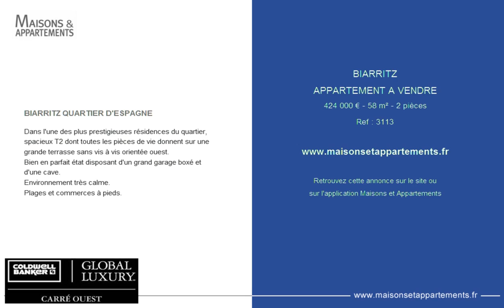BIARRITZ - APPARTEMENT A VENDRE - 424 000 € - 58 m² - 2 pièces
Référence : 3113

BIARRITZ QUARTIER D'ESPAGNE
Dans l'une des plus prestigieuses résidences du quartier, spacieux T2 dont toutes les pièces de vie donnent sur une grande terrasse sans vis à vis orientée ouest.
Bien en parfait état disposant d'un grand garage boxé et d'une cave.
Environnement très calme.
Plages et commerces à pieds.

Cette annonce vous est proposée par l'agence COLDWELL BANKER CARRE OUEST IMMOBILIER